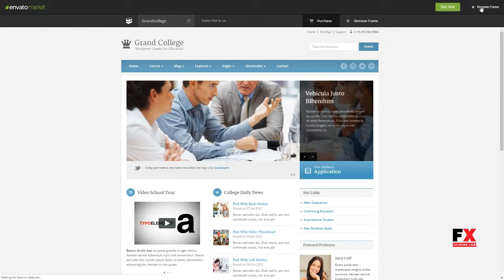Grand College - Wordpress Theme For Education Karson Willis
Software Version WordPress 5.0.x, WordPress 4.9.x, WordPress 4.8.x, WordPress 4.7.x, WordPress 4.6.1

 Columns 2

 Layout Fixed

 Tags blog, clean, college, cooperate, course, education, gallery, kids, localization, modern, portfolio, school, seo, students, university